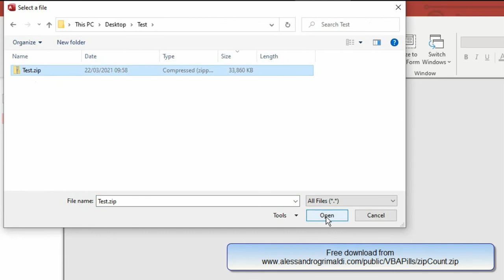VBA Pill #26: Count zipped files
How to count the folders and the files in a .zip file